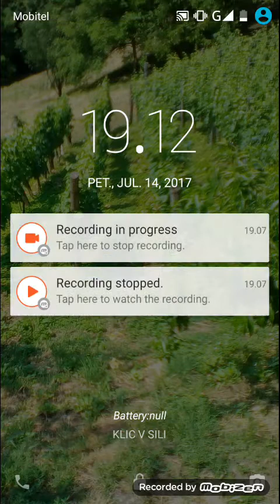Minecraft ep.2 HIŠA